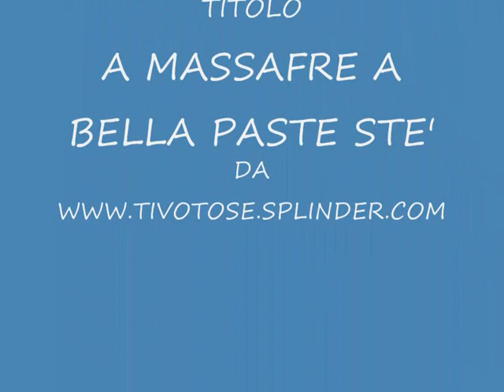Fotocronaca Carnevale di Massafra 2008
Alcuni scatti del Carnevale Massafrese 2008